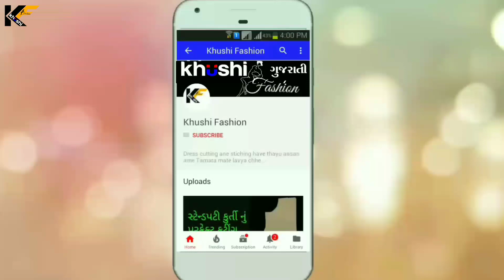આગળ ના ગળા ની એન્કર ડિઝાઇન.front neck design.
sms karta pahela tamaru name ane city ni nam janavso.